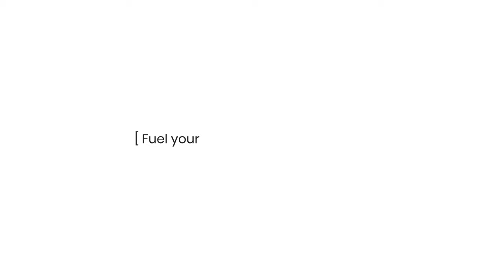175% Increase In Pipeline Value And +2 New Clients/Month For a Marketing Agency | Video Testimonials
Belkins helped Mole Street to acquire more customers by providing exemplary lead generation services, data enrichment, demand generation, and research. As a result of our cooperation, Mole Street got an increase of 175% to the pipeline value and 2+ new clients every month.

Lead generation is a breeze with the Belkins experts. If you are to find more clients, make sure to check Belkins reviews in the B2B niche.

The review is presented by Brendan Walsh — Co-founder and Principal at Mole Street.

🔹 Read more information about Belkins Appointment Setting services by following this

🔹 Find out why businesses choose Belkins and what our clients say in our Case Studies

🔹 If you have any questions we are always here to help